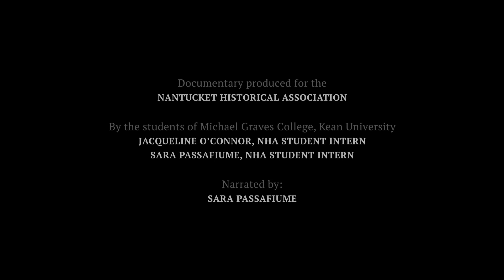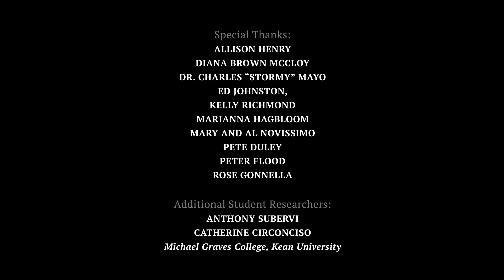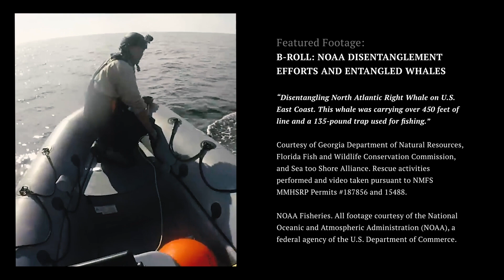North Atlantic Right Whale Rescue and Disentanglement: A Critical but Dangerous Business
The North Atlantic Right Whale is among the rarest of the baleen whale species, with an estimated population of fewer than 400 individuals. The right whale got its name because it was the "right" whale to hunt—it moved slowly and would float after being killed. While the whaling industry is no longer a threat to these animals, they remain critically endangered.

Presently, a new crisis threatens the species, once again posed by humans. As the right whale migrates through industrialized areas of the ocean along the U.S. east coast, many of these whales become entangled in fishing gear or struck by ships.

This documentary describes the process of locating these whales in distress and the dangerous process of disentanglement performed by members of the disentanglement response network.

This video was produced as part of an intern project for the Nantucket Historical Association by Jacqueline O'Connor and Sara Passafiume, students of Michael Graves College, Kean University. Special thanks to Dr. Charles "Stormy" Mayo of the Provincetown Center for Coastal Studies for sharing his first-hand experience in right whale disentanglement and rescue.